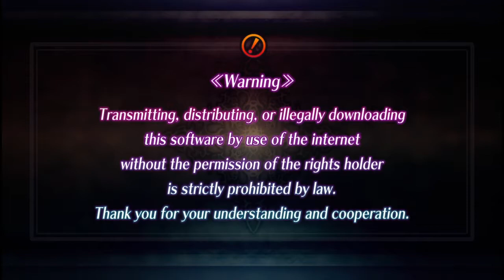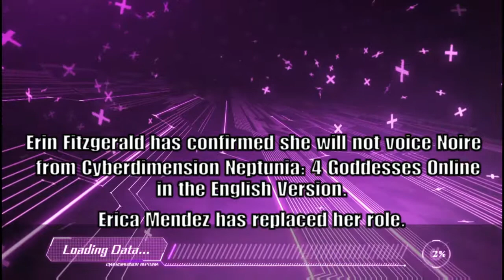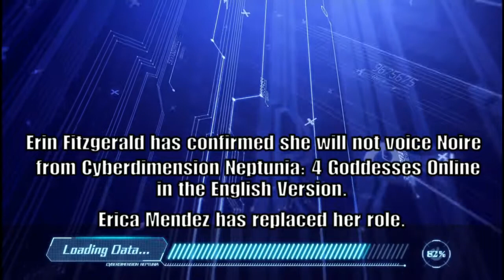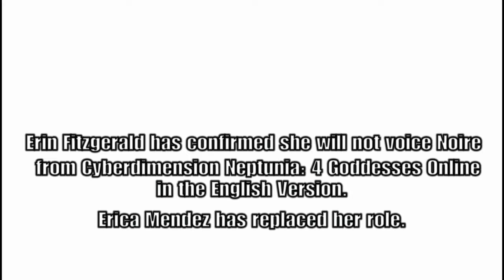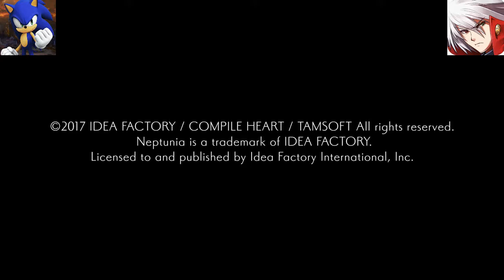Cyberdimension Neptunia: 4 Goddesses Online PS4 (1080p) - Playthrough Part 1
It's time to the new playthrough and this is my HD 1080p Cyberdimension Neptunia: 4 Goddesses Online Playthrough Part 1. :D